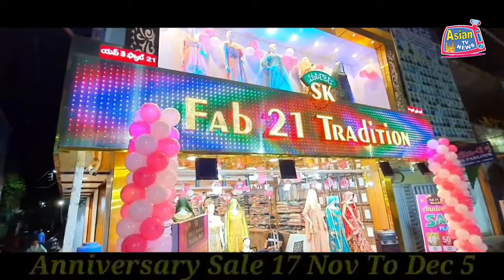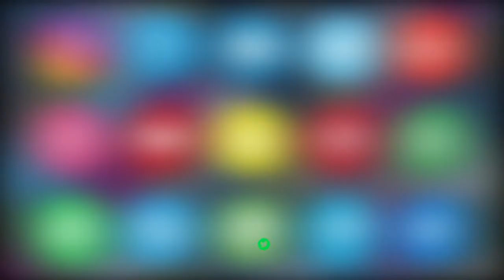JAMA MASJID AL NOOR HAFIZ BABA NAGAR MEIN SADAR KHALID MOHD BANABAR NE EK ZAROORI BAAT KI.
JAMA MASJID AL NOOR HAFIZ BABA NAGAR MEIN MUTAWALLI WA SADAR KHALID MOHD BANABAR NE EK ZAROORI BAAT KI.